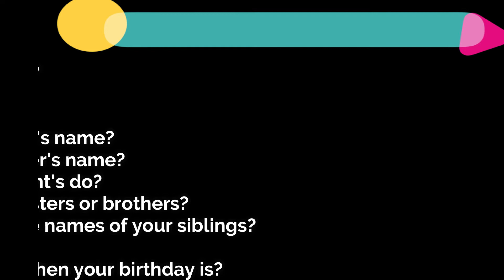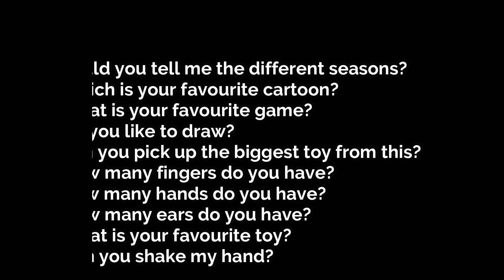LKG Admission Interview Questions | Prepare KG Admission Interview | Interview for school admission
Prepare your child for school admission interview. Questions asked during school LKG admission interview.